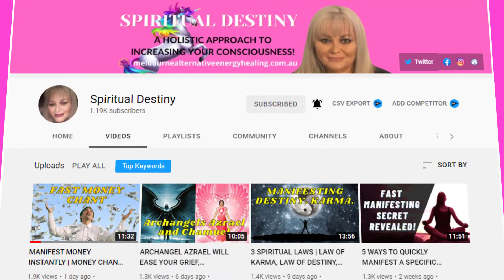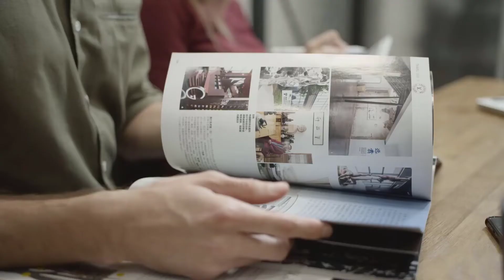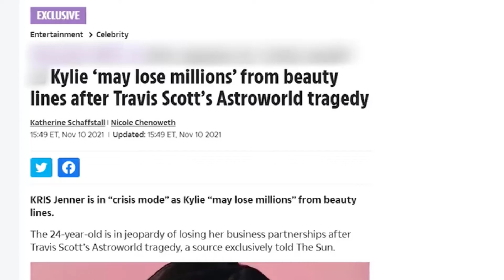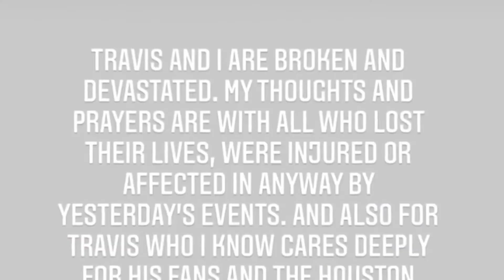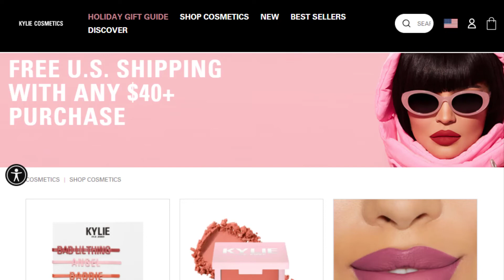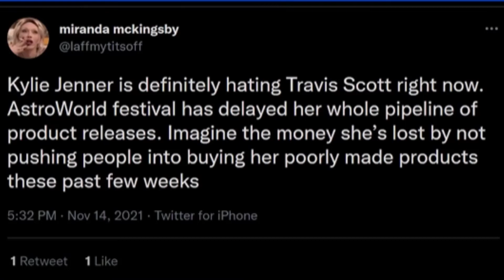KYLIE JENNER CAUGHT CHEATING ON TRAVIS SCOTT! | MIRIAM ROSE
Hi,
These are my opinions only, opinions are not facts, and may differ from person to person.
The video clips are not owned by me.

The Kardashians have been in the media a lot as of late, and Kylie Jenner has been trending. She has allegedly had an affair with Drake and now everyone is wondering whether she is pregnant with Travis Scott's baby or with Drake's baby. Also people are speculating whether she is still seeing Travis, or whether they have recently broken up.

Cosmic Kisses,
Miriam Rose xo

✅ Glen Huntly VIC 3163, Melbourne, Australia

Cosmic Kisses,

Miriam Rose